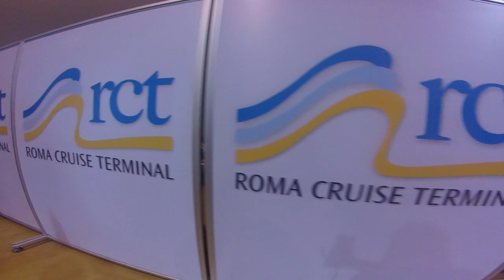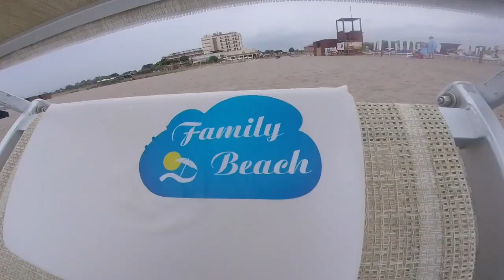David-Diaz Family Cruise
Cruised the Mediteranean with Royal Caribbean Jewel of the Seas Sept. 2018